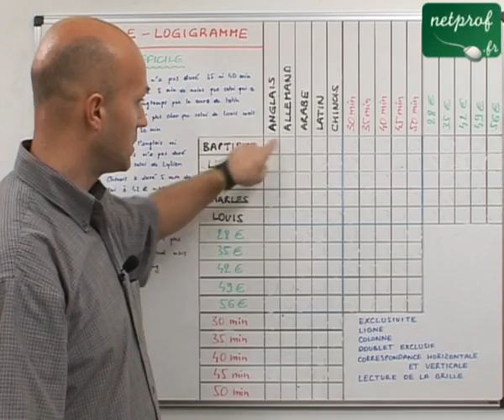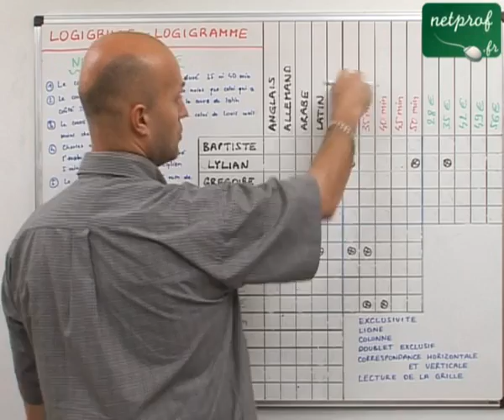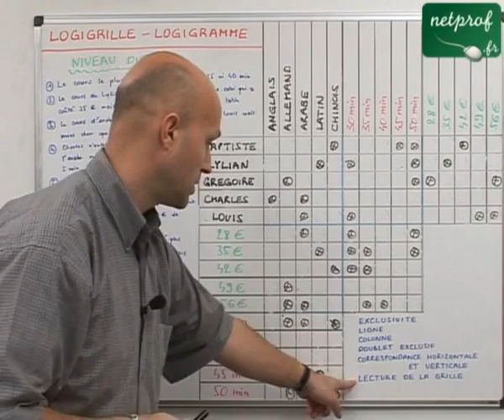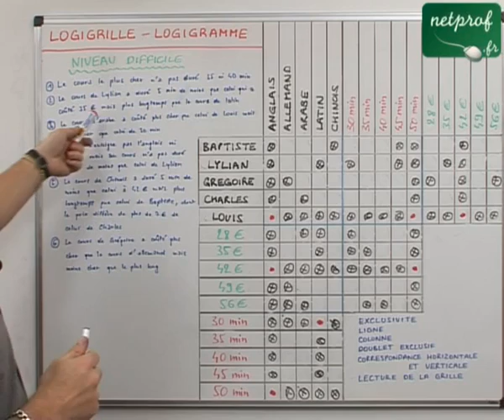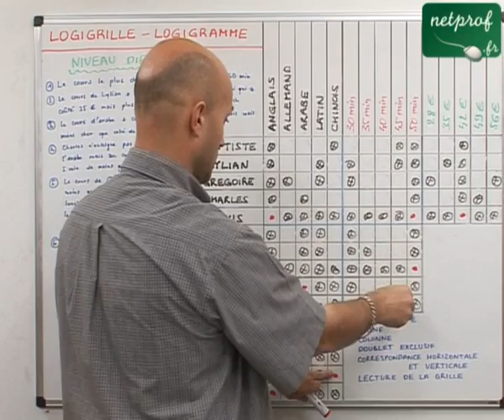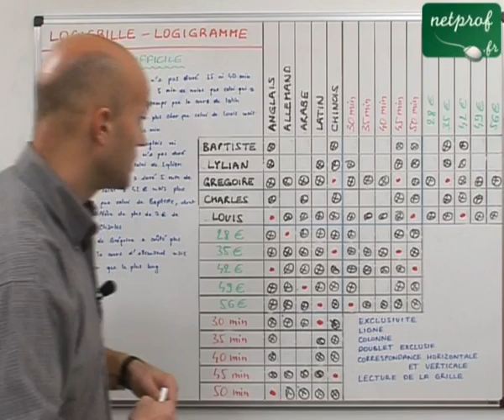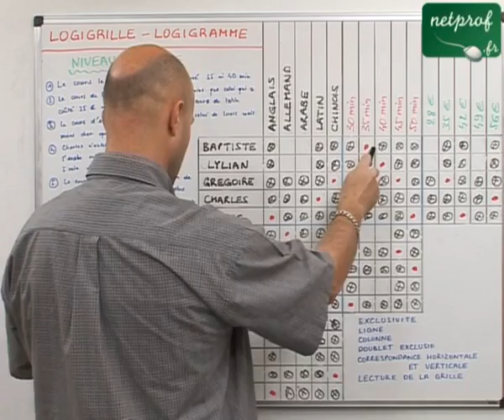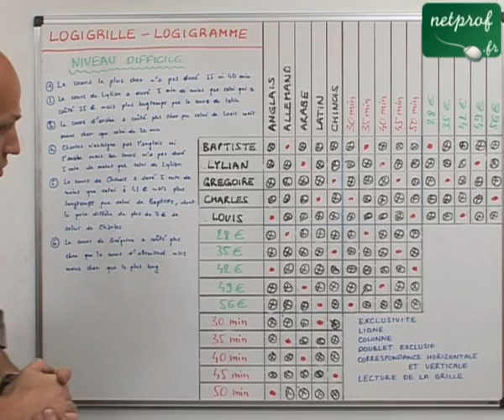Logigrille. Niveau 3 : difficile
Cours netprof.fr de Jeux / Logigrille
Prof : Laurent